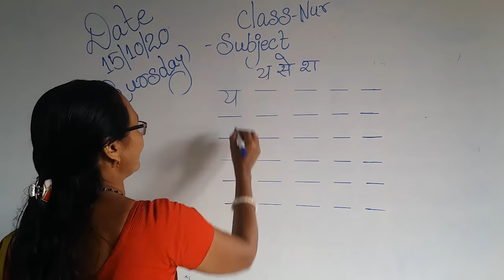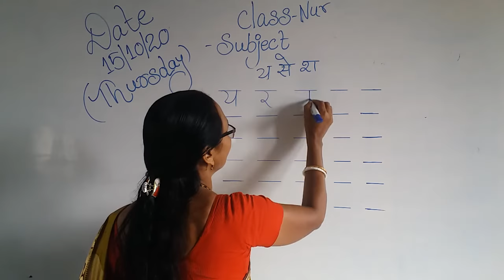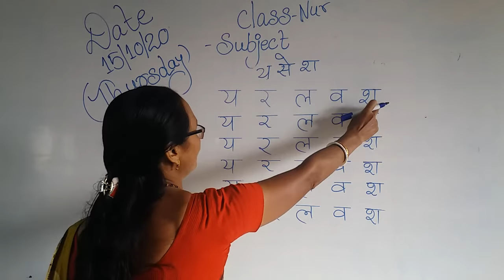Nursery Hindi 15 Oct 2020